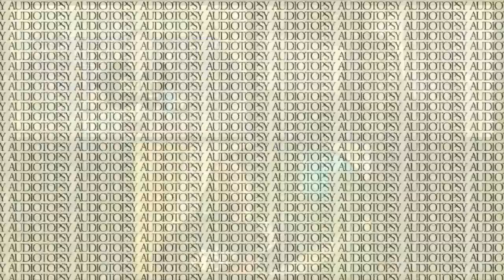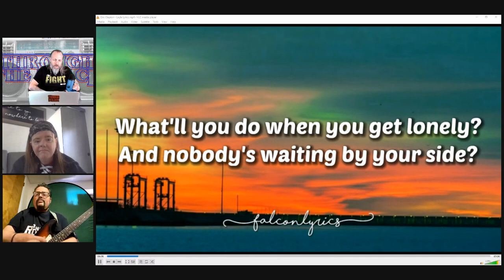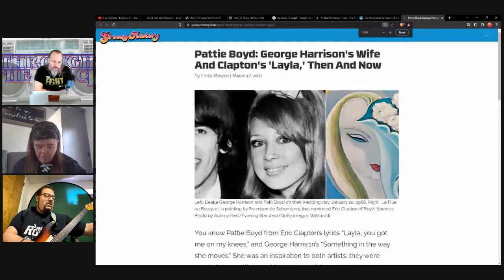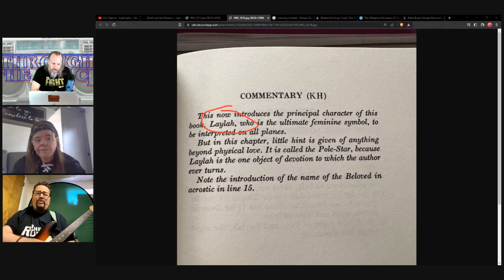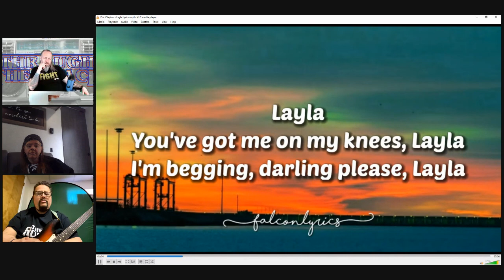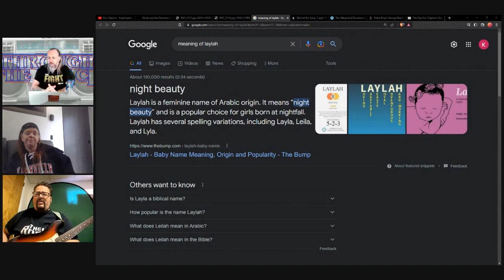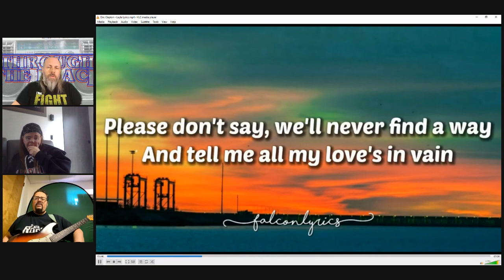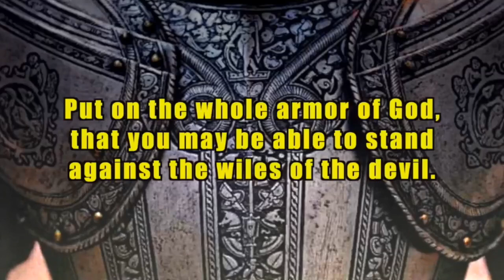Christians React: "Layla" by Eric Clapton/ Derek and the Dominos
Tom Dunn

Discussed on this episode:
"Layla" by Eric Clapton/ Derek and the Dominos
Track 13 on Layla and Other Assorted Love Songs (1970)

Any audio clips or video clips used in the show are done so for discussion and educational purposes. Where possible credit and links to the original creators will appear in the show notes.